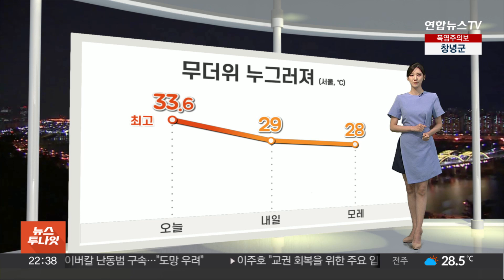[생활날씨] 내일부터 차츰 비…수도권 집중호우 주의 / 연합뉴스TV (YonhapnewsTV)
[생활날씨] 내일부터 차츰 비…수도권 집중호우 주의

낮과 밤 가리지 않는 무더위 속에 체력적으로 많이들 지치시죠?

수일째 폭염특보가 이어지고 있고요.

한낮 체감온도가 33도를 웃도는 곳이 많습니다.

오늘도 찌는 듯한 더위 속에 불쾌감이 심했는데요.

내일부터는 우산을 잘 챙기시는 게 좋겠습니다.

내일 중부와 호남지방을 시작으로 비가 내리겠고, 모레는 비구름대가 전국 대부분 지역으로 확대될 텐데요.

내일과 모레에 걸쳐서 경기 북부에 150mm 이상, 서울과 강원도에도 많게는 120mm가 넘는 많은 비가 쏟아지겠습니다.

그 밖의 충청과 호남에는 30~80mm의 강수량이 예상되는데요.

특히 수도권을 중심으로 시간당 최대 60mm에 달하는 폭우가 집중될 가능성이 있어서요.

안전사고에 대비하셔야겠습니다.

오늘 최고기온 서울은 33.6도까지 올랐고, 습도 때문에 체감 더위는 더 심한 곳들이 많았는데요.

비와 함께 지칠 줄 모르던 폭염의 기세가 누그러지겠고요.

내일은 29도, 처서인 수요일에는 28도까지 낮아지겠습니다.

비는 금요일 오전까지 길게 이어지겠고요.

비가 그치고 나면 다시 기온이 30도를 넘어서면서 덥겠습니다.